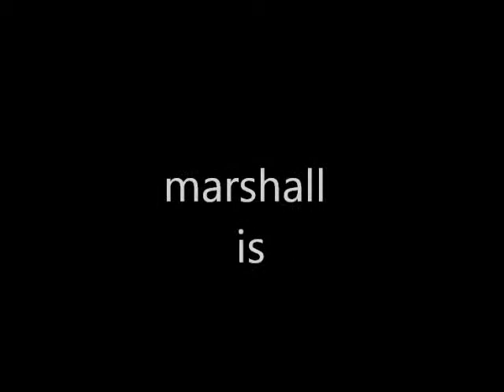mr.zzman summer trailer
i hope to start making videos this summer. see yall then!